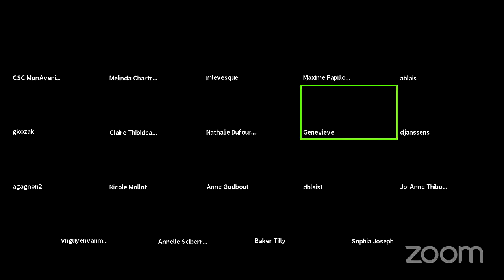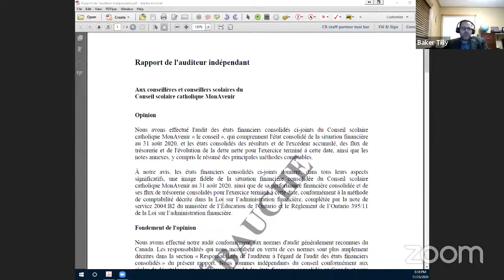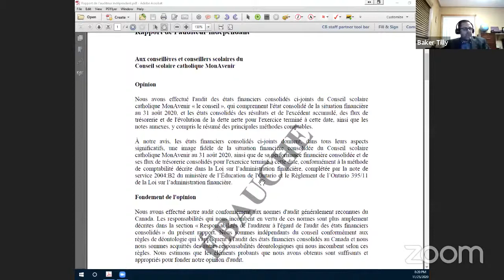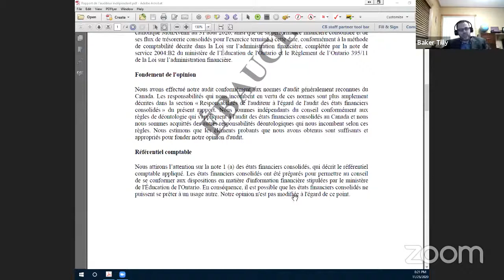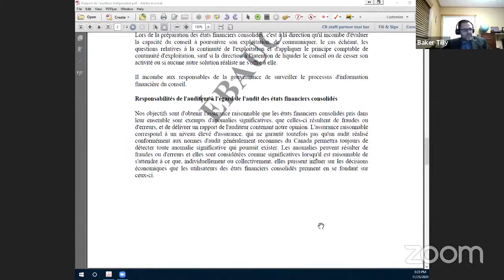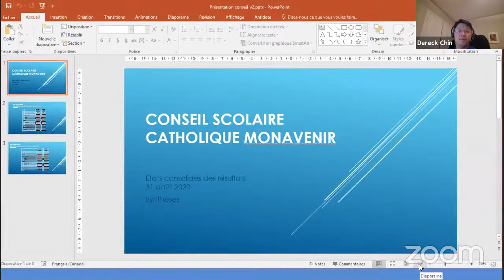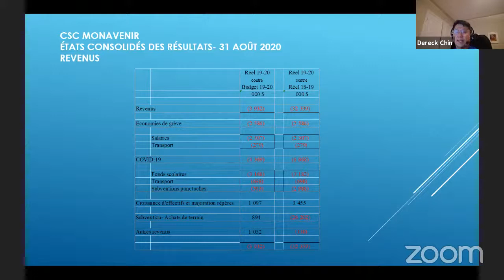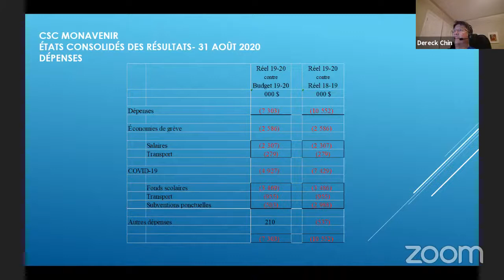Réunion ordinaire du Conseil - 25 novembre 2020